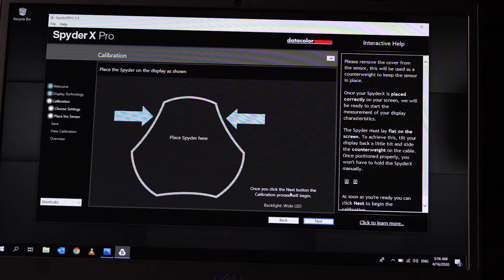Datacolor SpyderX Colorimeter (Product Review) - Arabic Version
Introducing SpyderX – the fastest, most accurate and easiest-to-use monitor calibration tool ever created by Datacolor.